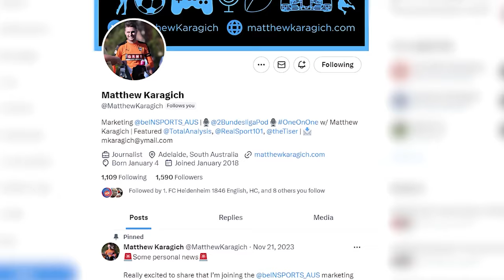Who is Marcel Hartel? 2. Bundesliga expert weighs in on St. Louis CITY SC's new signing!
While we wait for the Marcel Hartel transfer to St. Louis CITY SC to become official, Matthew Karagich of the 2.Bundesliga Podcast sits down to explain what he's seen from Hartel during his time in Germany, and why he's picking St. Louis over some bigger European clubs.